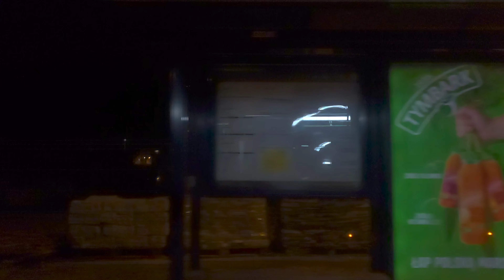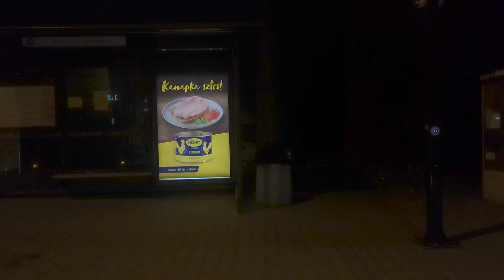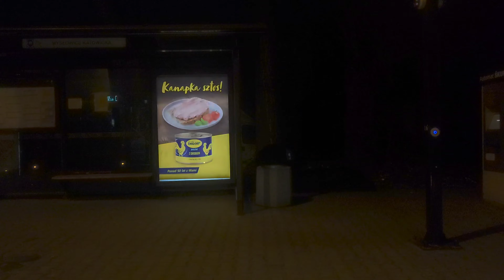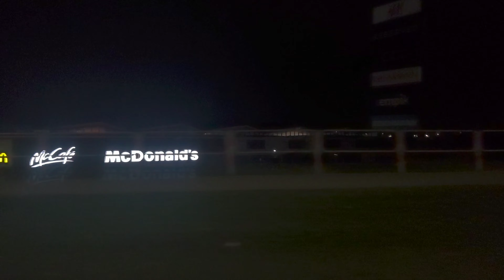Linia nr E Jaworzno Centrum - KATOWICE Aleja Korfantego